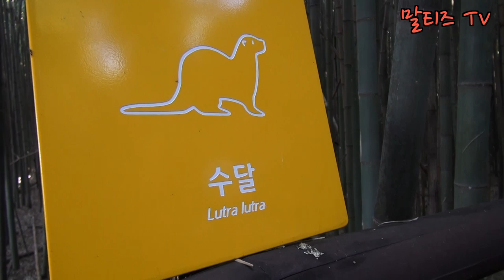[Maltese] 258탄. 말티즈가족 습지에 빠지다